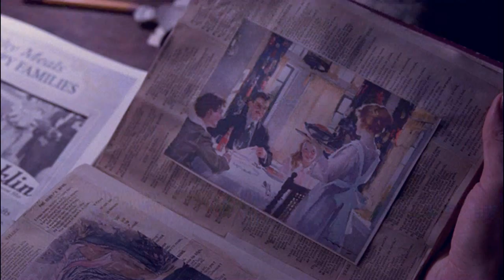Richard Harrow//What the Water Gave Me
MAJOR SPOILERS

A Boardwalk Empire video centered around Richard Harrow. Reuploaded with a pitch change. Sorry for the glitch at the end, vegas was being obnoxious.